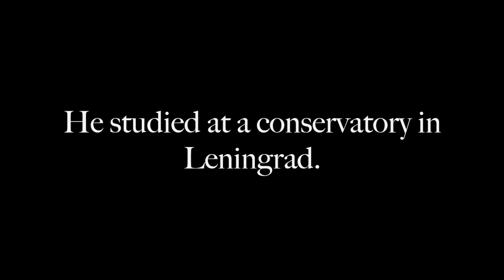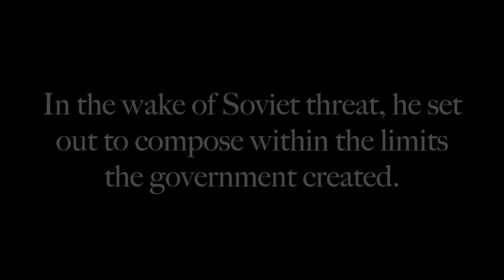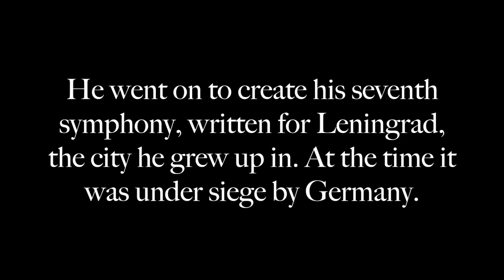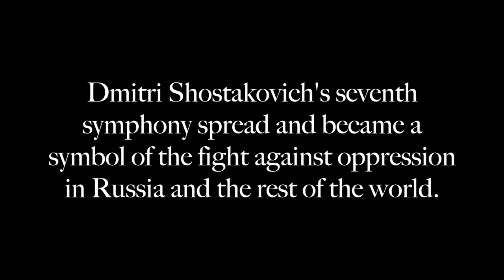Shostakovich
Short film about the Russian composer Dmitri Shostakovich